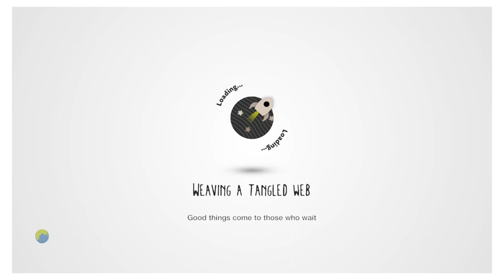Best game ever